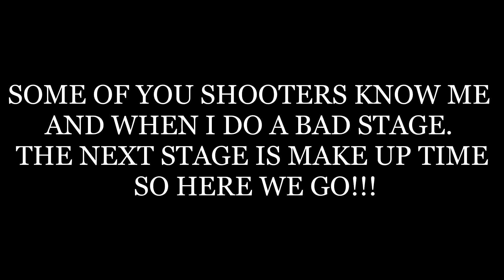LVL 2 IN MIRAMICHI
GREAT WEEKEND WITH GREAT PEOPLE, WASNT MY BEST BUT I HAD ONE MISS AND IT COST ME THE OVERALL WIN SO 2ND PLACE IT IS, ANYONE KNOWS GEORGE WELL YOU JUST CANT MISS AND STILL BEAT HIM HE IS A GREAT COMPETITOR AND AN INSPIRATION TO ME, THANKS GEORGE FOR EVERYTHING AND ALWAYS HELPING!!!